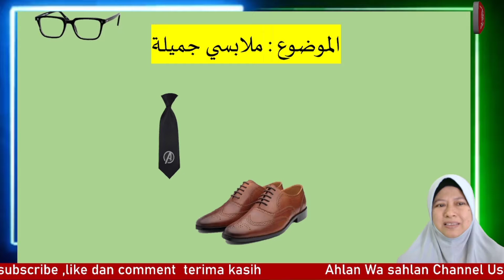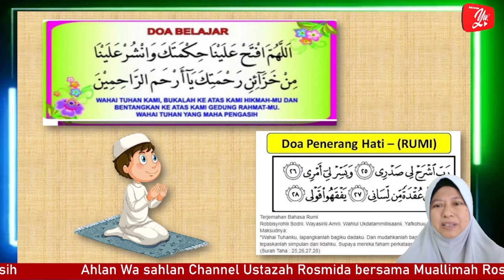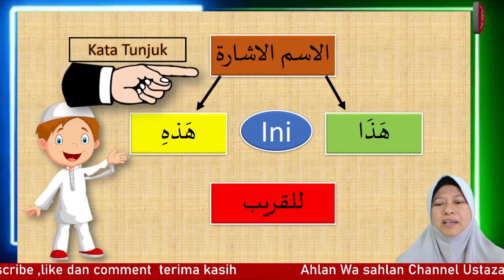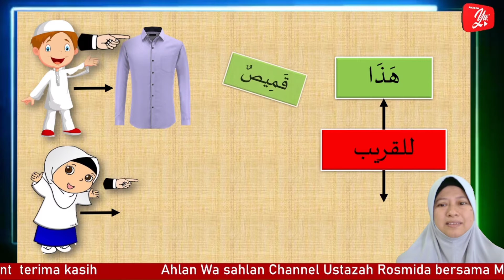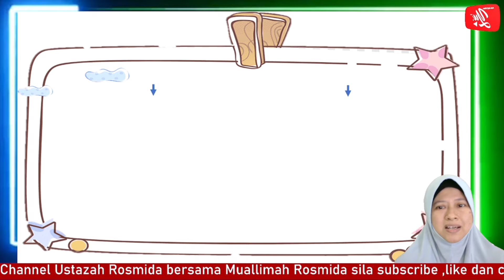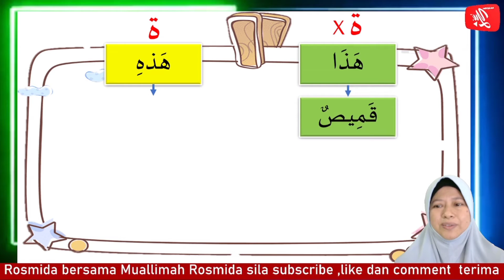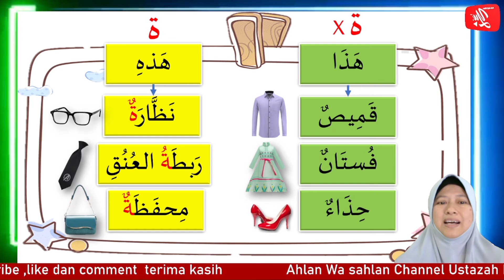Bahasa Arab Tahun 3 l Tajuk 3 ( ملابسي الجميلة ) Kemahiran Membaca ( M/S 45 ).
Penggunaan Ismul Isyarat iaitu kata tunjuk dalam ayat mudah ,  هذا للمذكر و هذه للمؤنث serta penggunaan kata tanya dalam dialog ( حوار ) Dan latihan pengukuhan dalam buku aktiviti